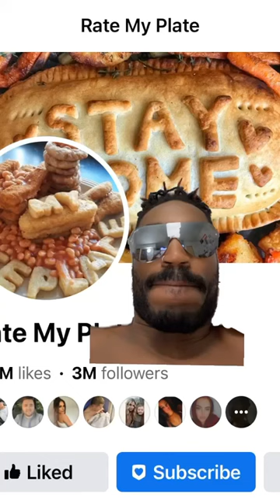LET’S RATE SOME PLATES THEME SONG (SOUNDTRACK FROM DH REELS) 🐎 🎶